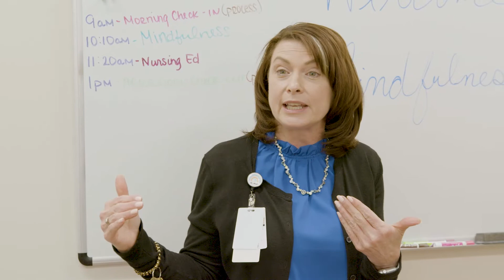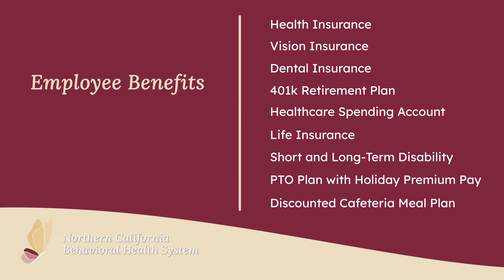Careers in Behavioral Health - Psychiatric Inpatient & Outpatient Treatment in Northern California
The Northern California Behavioral Health System (NCBHS) provides exceptional options for behavioral health treatment. We offer two conveniently located campuses in Sacramento and Santa Rosa to meet the diverse needs of our communities.

We embrace the team approach, using a combined system management program that provides guidance and oversight across each of our facilities. Our compassionate, experienced staff is at the core of the quality care we deliver daily. As a pillar in the behavioral health community, NCBHS partners with top clinical leadership across Northern California to provide ongoing education and growth opportunities for all our employees.

Working at NCBHS means you value teamwork and share a drive to be the leader in mental health care and customer service.

Ready to make a difference?